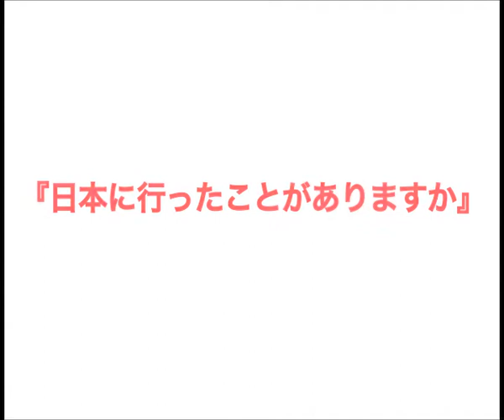Hyogo Boys Manzai Cultural Differences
Watch Hyogo Exchange Teachers, Ryuji Nakagawa and Masato Hayakawa, perform their special Manzai aimed at students learning Japanese.